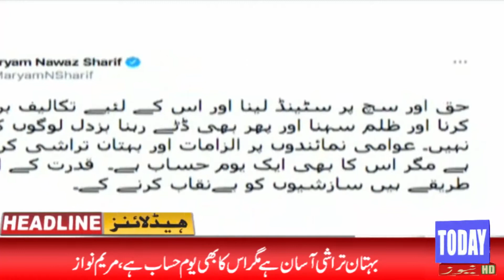News Headlines | 07:00 PM | 30 January 2021 | Today News